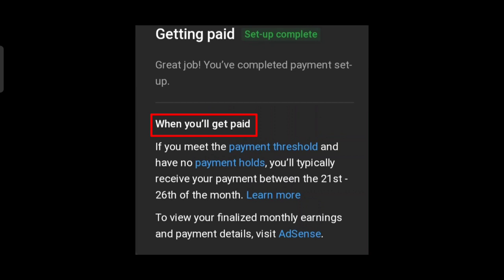YouTube Ki Payment Kis Date Ko Aati Hai ? which date YouTube Pay for us on,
Friends, Iss video mein aapko bataya hai ki YouTube par kis date ko Youtubers ka paisa khate me aata hai.